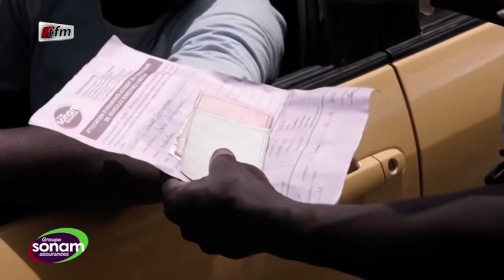Jakaarlo Bi du 08 Janvier 2021 - Couvre feu et autres mesures, quelle pertinence?